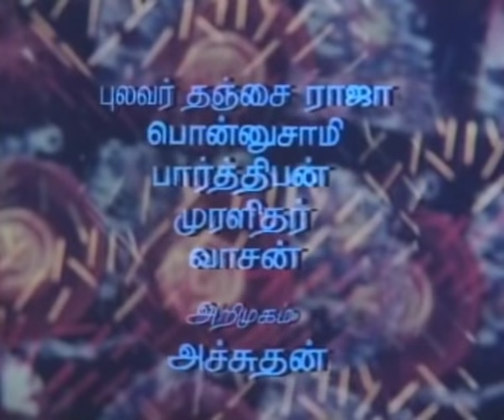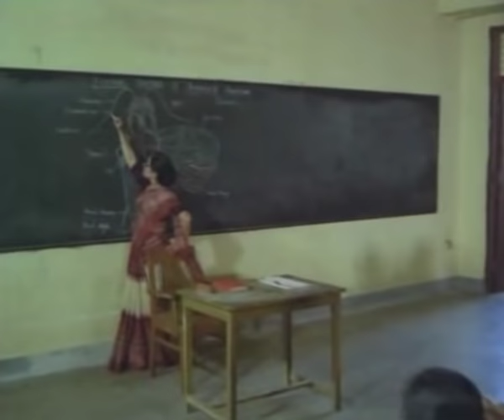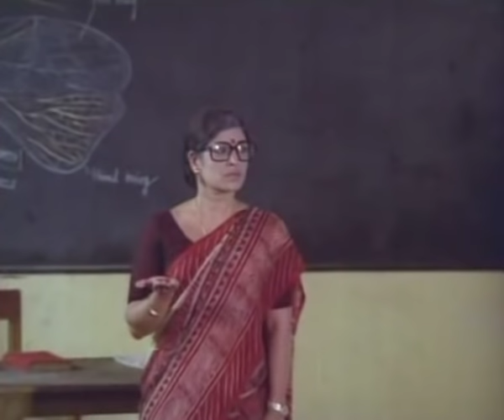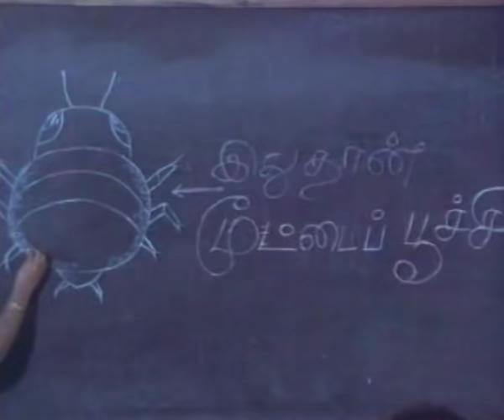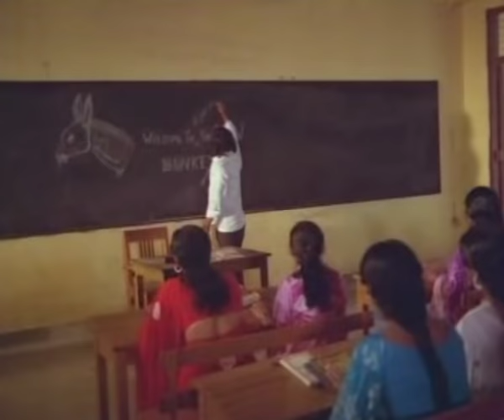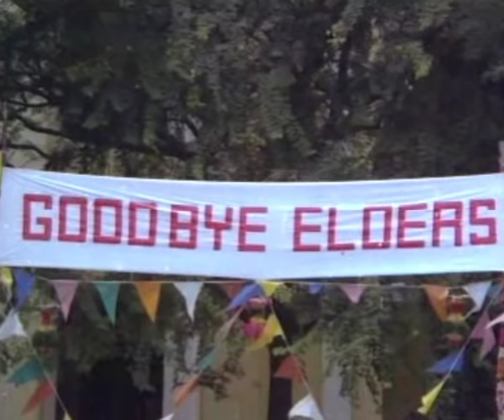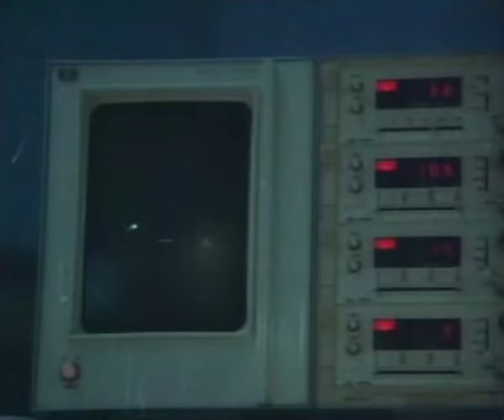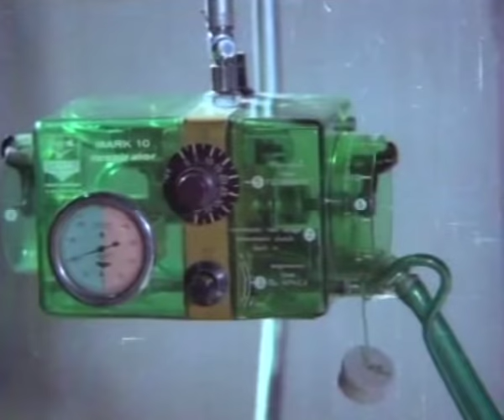Sujatha - Saritha, Vijayan, Shankar - Super Hit Tamil Movie - Tamil Full Movie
Sujatha is the story of a brother and sister, played by Shankar and Saritha respectively. Shankar commits suicide to stop the forced marriage initiated by their father Major Sundarrajan, as she does not want to marry. The film shows light in Saritha's life, when she meets a new college lecturer Vijayan. To know the further story watch this Tamil Movie Sujatha starring Vijayan, Shankar, Saritha, Sukumari, Rajalakshmi, Vanitha Krishnachandran, Major Sundarrajan and Raveendran, directed by Vasudevan and Music Composed by M.S. Viswanathan.